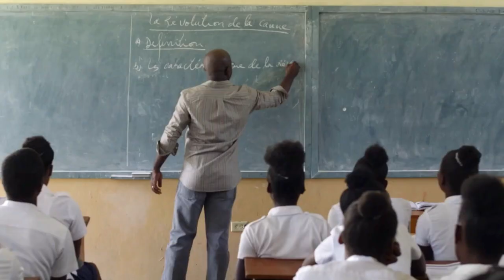WorkProud - Hope For Haiti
As 2021 comes to a close, we would like to take a moment to extend our deep appreciation and gratitude for our clients and partners. We wish you health and happiness in the New Year!

In lieu of traditional client gifts this year, we have made a donation to Hope for Haiti on behalf of our clients to sponsor a mobile health clinic in the village of Morency in 2022.

With this support, Hope for Haiti will be able to provide consultations, basic healthcare services and vaccinations to more than 200 children and their families.

Join us!